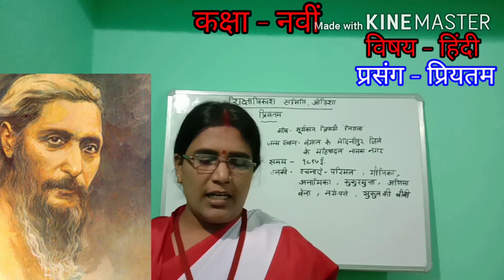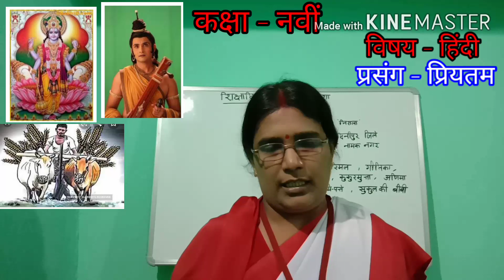विषय हिन्दी। प्रियतम। कक्षा नवीं। लक्ष्मी प्रिया बेहेरा आचार्या सरस्वती शिशु विद्या मंदिर, पीपिली।